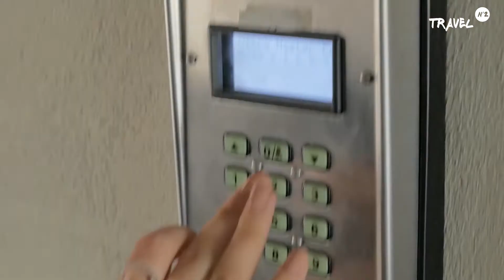Travel n'2 - Easter Special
Iubim calatoriile, sa exploram necunoscutul si sa descoperim traditii si culturi, iar cand destinatia este "Acasa" avem parte de calatoria ideala.
Acasa inseamna copilarie si iubire neconditionata, inseamna sarbatori petrecute in familie si cu persoanele care ne fac sa ne simtim completi.
Vlogul de azi este o editie speciala despre drumul nostru spre ei, spre noi cand suntem cu ei.

Song:
bimus - ID